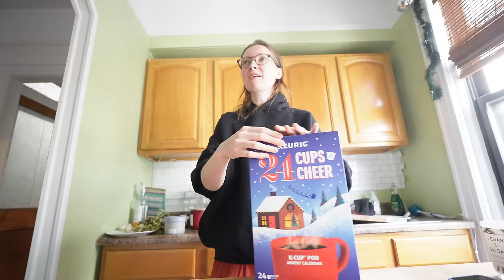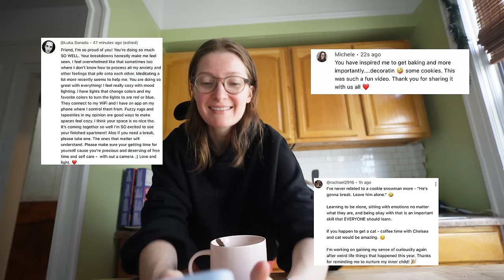Dude, New York City is so pretty at Christmas time. A *very ordinary* vlogmas day 13.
Vlogmas Day 13!! 🎄 I WENT OUTSIDE! haha Yay. Doing touristy things in New York City doesn't always have to be cringe! For me, it is a reason to leave the house and touch some grass lol. Even if it's by myself. Finally we are seeing the Rockefeller Tree and see a ton of stunning displays and lights alone 5th Ave. Sit back at enjoy. Much love xx.